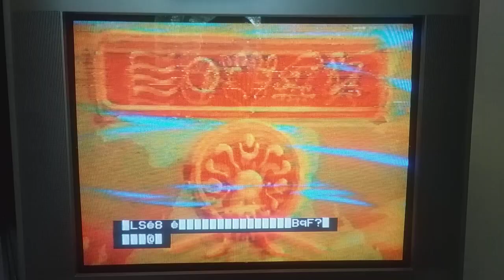April 27, 2021